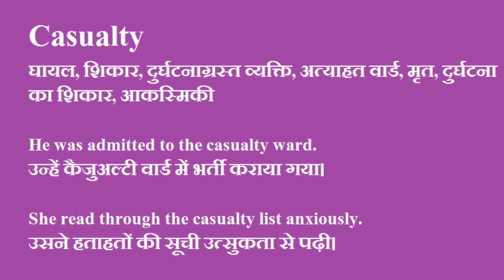Casualty ka hindi me matlab|Casualty meaning in Hindi